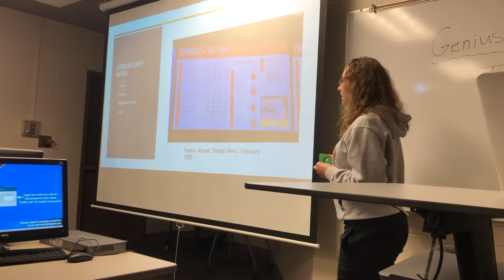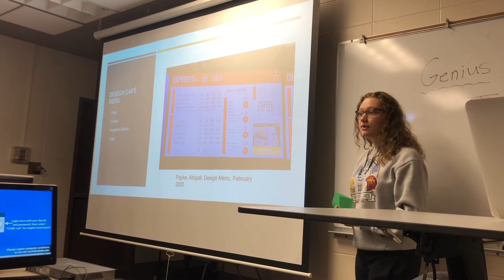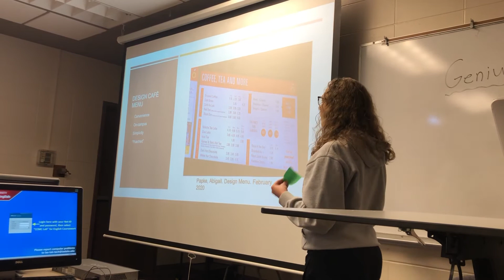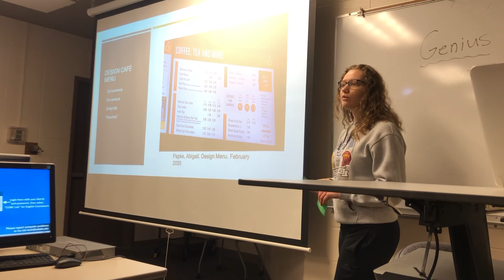Rhetorical Analysis of a Visual Text